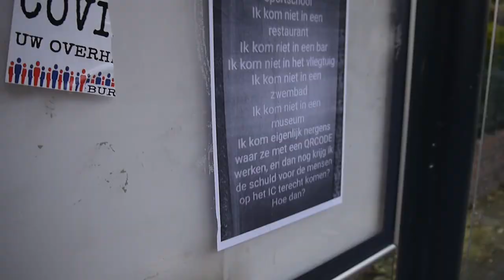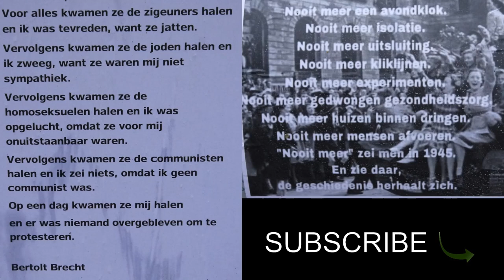LIVE: Volg hier de coronapersconferentie met Ernst Kuipers